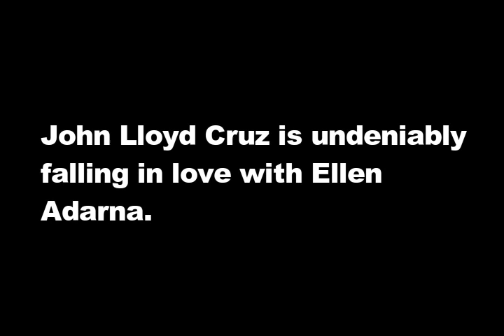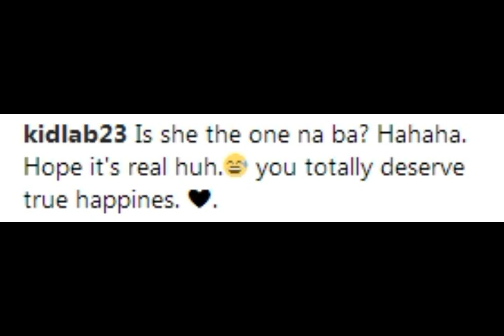Proof that John Lloyd Cruz is in love with Ellen Adarna! So sweet!